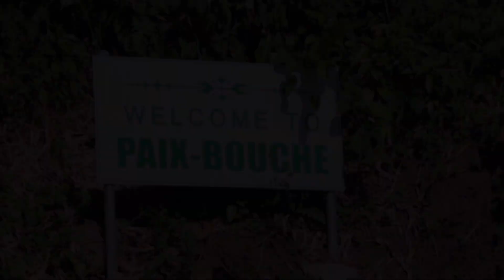SE15-EP5 ASHER THOMAS seg1 [recap]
With so much love, we would like to thank you for always being there to Support - Whether in front of the camera or behind the scenes.

Love,
Your 5SUR5 TV Family!